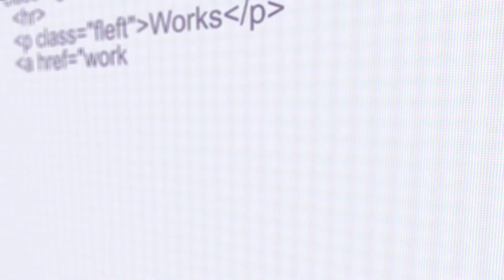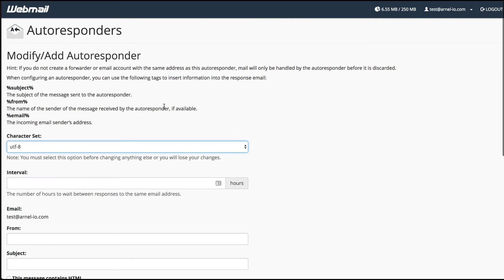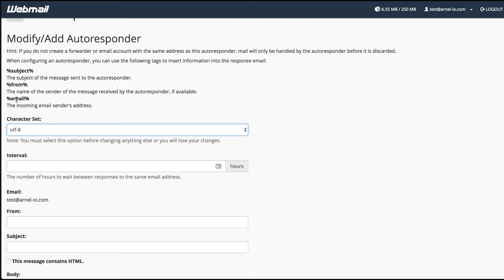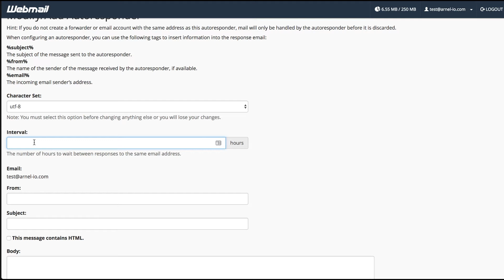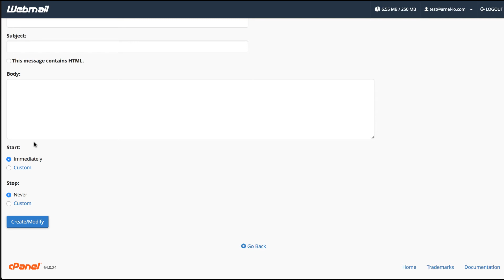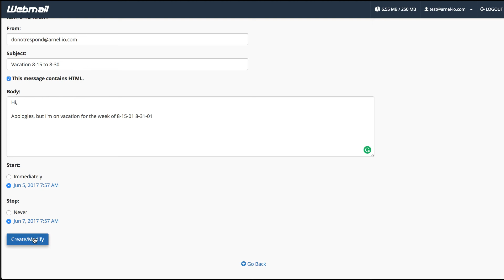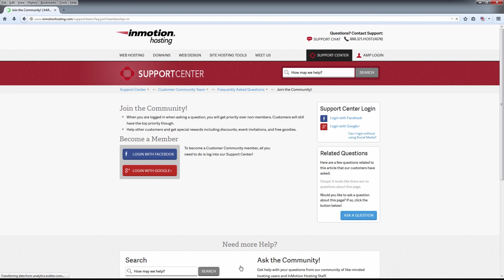How to Create an Autoresponder in the Webmail Interface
Learn how to create an autoresponder using the webmail interface.  Autoresponders are used to provide information with automatic email responses.  Typically, it's used when you you're on vacation or out of the office for a period of time.

Login to the Webmail interface
Click on Autoresponders in the menu under the account name
Fill in the information for the Autoresponder
Set the time for the Autoresponder to take effect
Click on Create/Modify Autoresponder

Read our full guide on Setting up an Email Autoresponder in Webmail